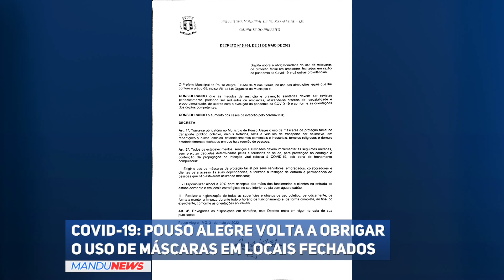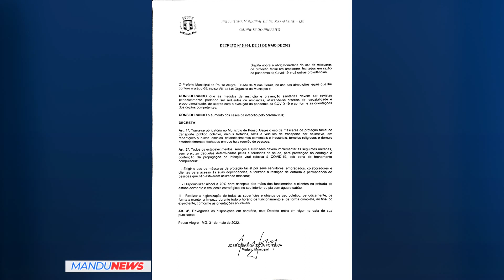Covid-19: Pouso Alegre volta a obrigar o uso de máscaras em locais fechados